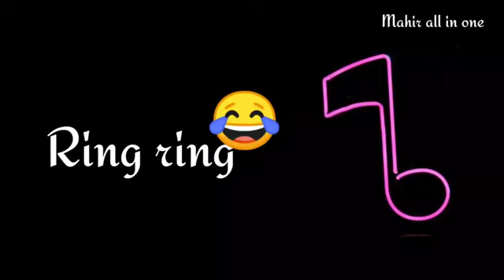Ringtone 2021 funny Ringtone kids ringtone iphone ringtone new 2021 ringtone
MSK RINGTONE